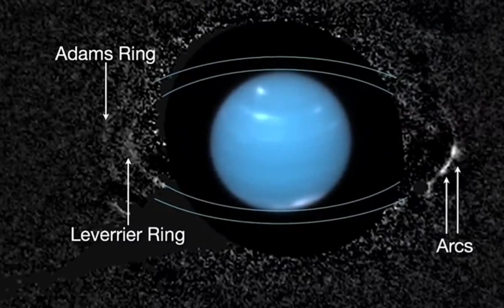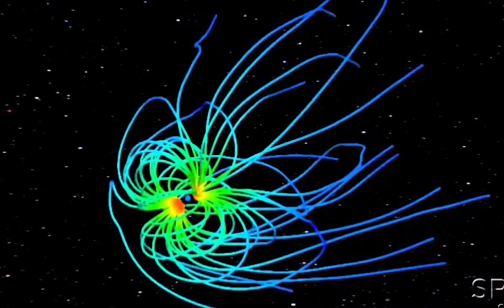شاهد : حقائق عن الكوكب الأزرق - كوكب نبتون